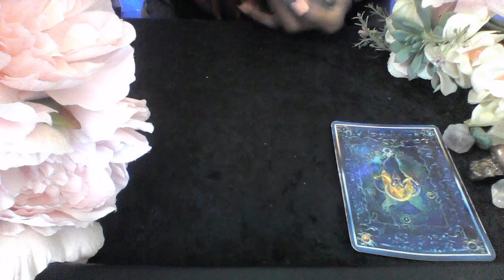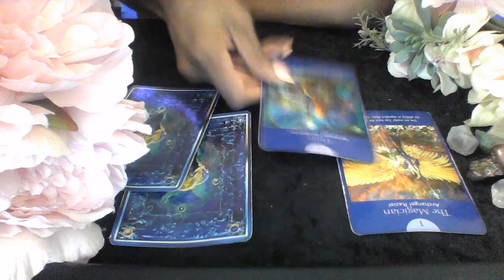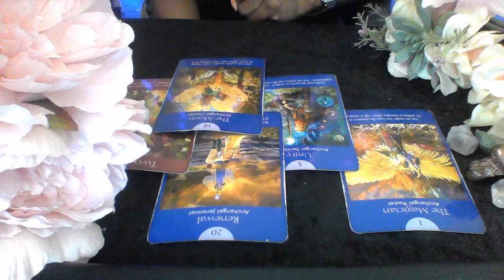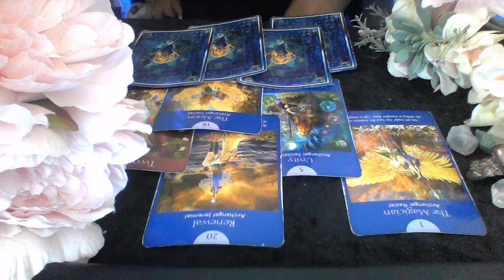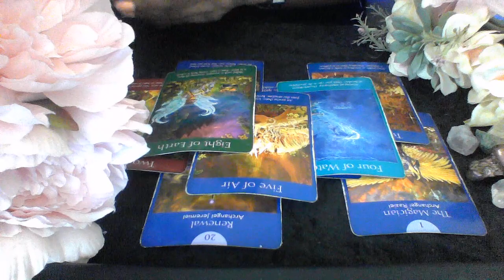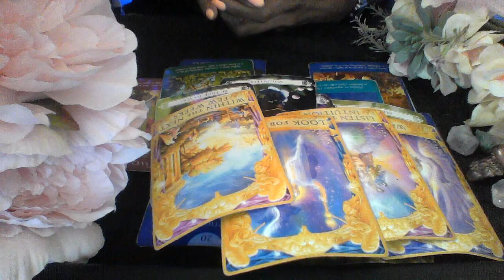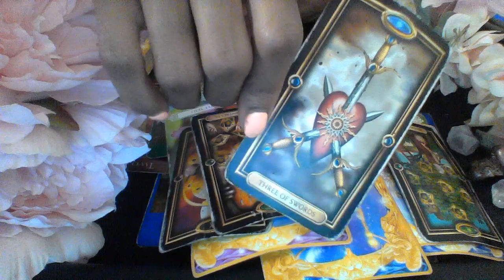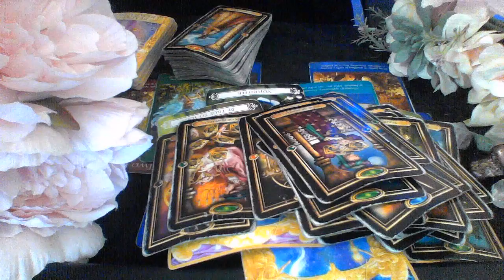AQUARIUS MAR 22 28 2020 SPIRIT WANTS TO HELP YOU WITH YOUR NEW CAREER